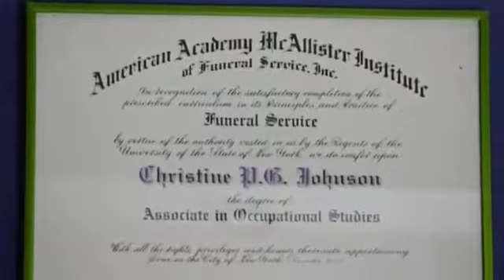Delapenha funeral home and Hillview Memorial Gardens